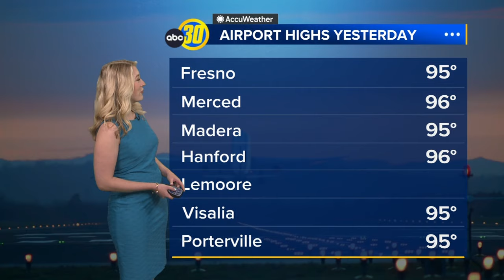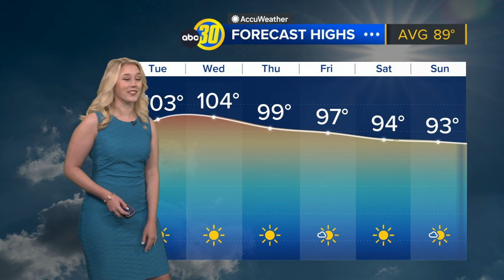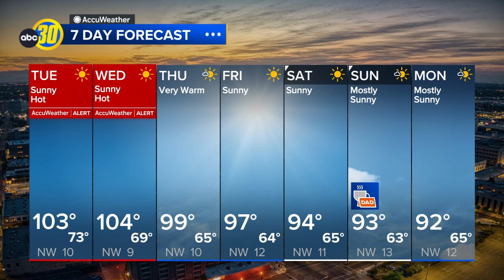ABC30 Accuweather Forecast | June 11, 2024 - Tuesday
Here's a look at your Accuweather forecast from the ABC30 weather team.